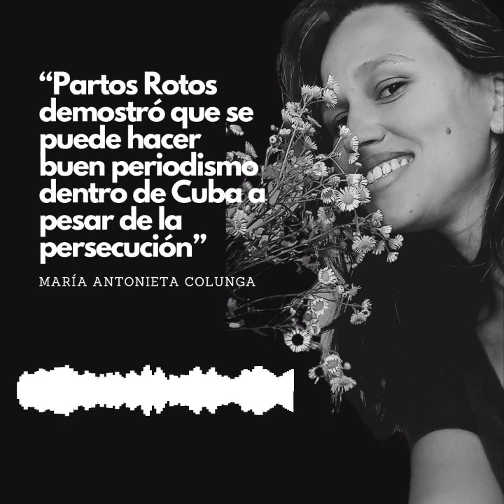María Colunga habla sobre el Premio ROCHE obtenido por la investigación "Partos Rotos"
María Antonieta Colunga una de las periodistas cubanas que formó parte del proyecto sobre violencia obstétrica en Cuba, titulado "Partos Rotos", en conversación con AlasTensas habla sobre el Premio Roche del que fueron merecedoras por esta investigación, del esfuerzo que presupone hacer periodismo independiente en Cuba y del trabajo colectivo a la hora de enfrentarse a un proyecto de esta magnitud que no tiene referentes dentro del periodismo cubano.